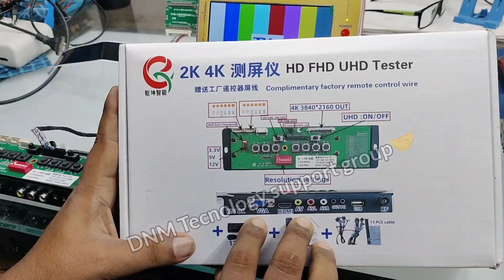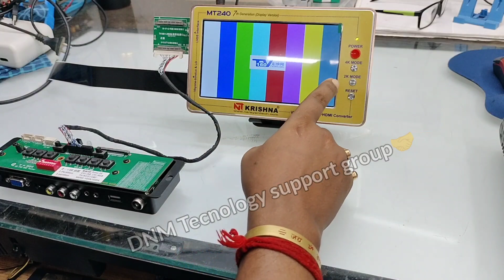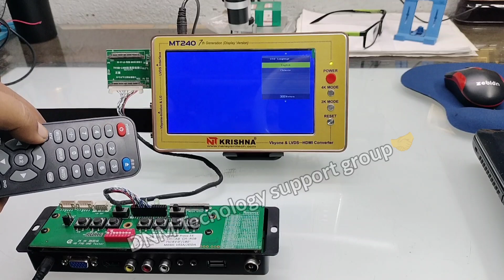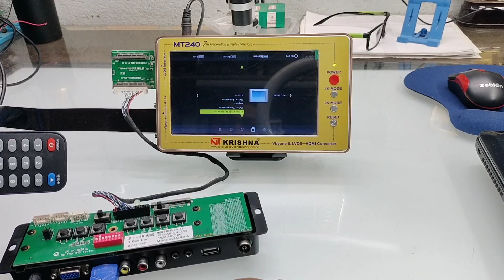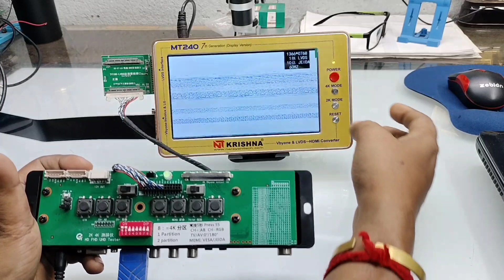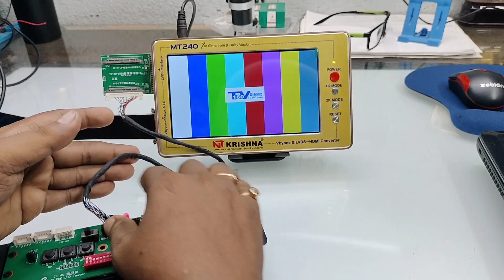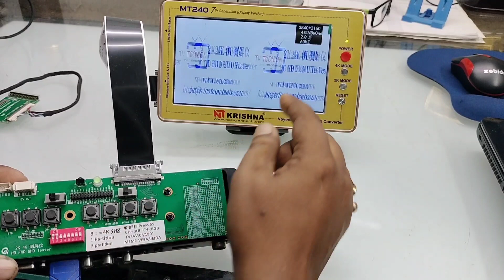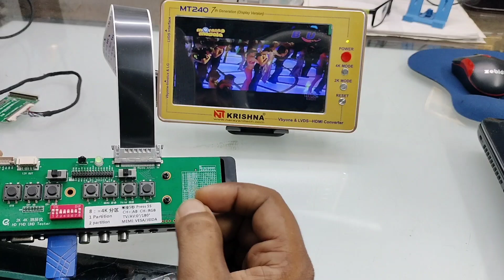2k 4k PANEL TESTER UNBOXING!HOW TO WORK 4K PANEL TESTER!ALL FEATURES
2k 4k PANEL TESTER UNBOXING!HOW TO WORK 4K PANEL TESTER!ALL FEATURES

your queries 👇
lcd panel tester
led panel tester
Panel tester led tv
2k 4k panel tester
Unboxing of 4k panel tester in hindi
पेनल टेस्टर कैसे use करे

next
panel tester led lcd tv
universal panel tester
how to use panel tester
Lcd led panel repair